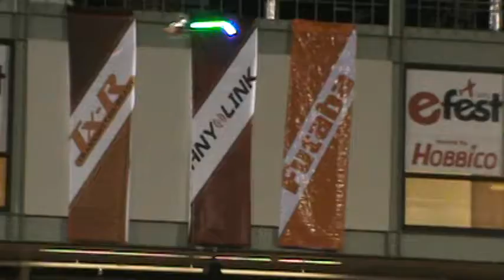E fest 2012 heli smackdown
crazy areobatics  by   Kyle Stacy E-FEST Heli Smackdown, yes he won again..